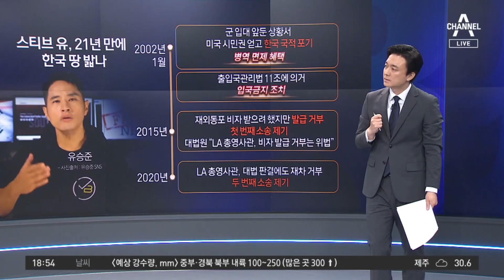유승준 ‘비자 소송’ 승소…21년 만에 한국 땅 밟나 | 뉴스TOP 10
유승준 ‘비자 소송’ 승소…21년 만에 한국 땅 밟나

■ 방송 : 채널A 뉴스 TOP10 (17시 20분~19시)
■ 방송일 : 2023년 7월 13일 (목요일)
■ 진행 : 김종석 앵커
■ 출연 : 승재현 한국형사법무정책연구원 박사, 이현종 문화일보 논설위원, 장예찬 국민의힘 청년최고위원, 조승현 민주당 국민소통위 수석부위원장

[김종석 앵커]
바로 한번 질문을 드릴게요. 한국행, 그러니까 21년 동안 한국 땅을 밟지 못했던 유승준 씨인데. 국내 입국 가능성이 일단 열리기는 했습니다. 오늘 법원의 판단 핵심은 그러니까 병역 기피는 맞는데 비자는 내줘야 한다. 이 이야기입니까?

〈평일〉
08시 50분 김진의 돌직구 쇼
12시 00분 뉴스A 라이브
17시 20분 뉴스TOP10
19시 00분 뉴스A

〈주말〉
12시 00분 토요랭킹쇼·뉴스A 라이브
17시 40분 뉴스TOP10
19시 00분 뉴스A